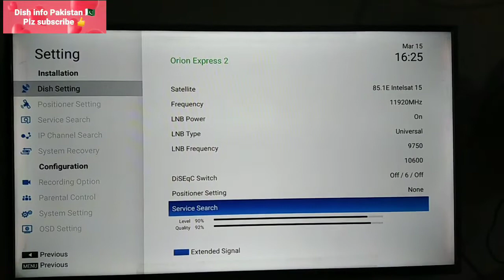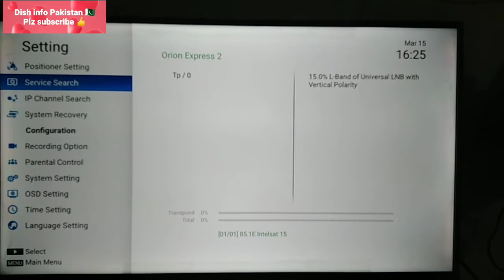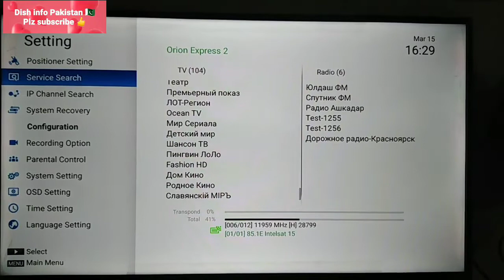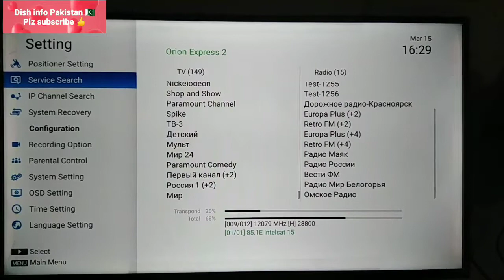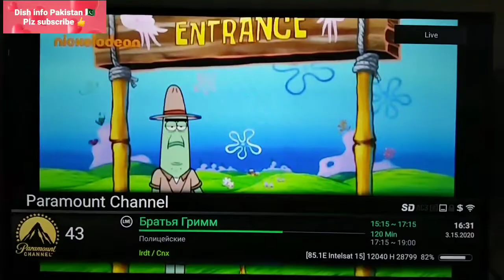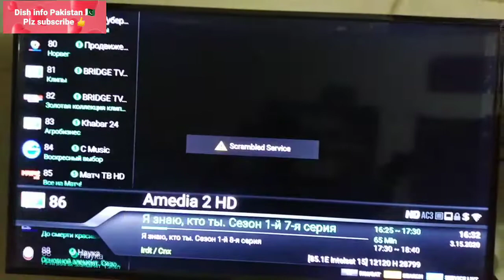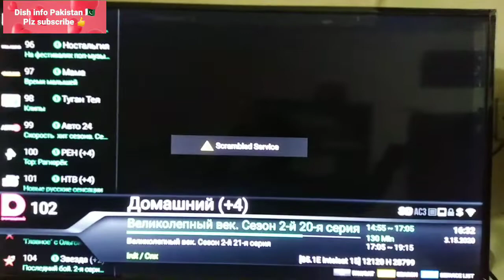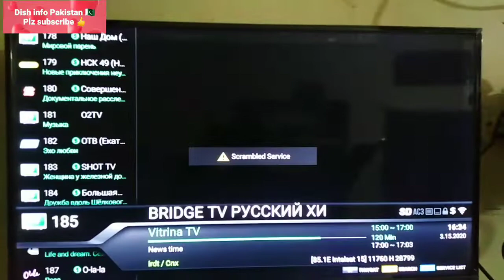Horizon 85e dish settings and chanals list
Strong tp
12000 H 28000

Multiple line available 95e 85e 13e 4w 9e
And forever server recharge available